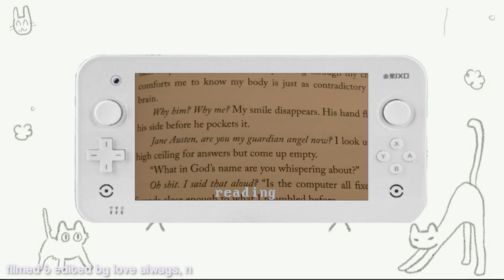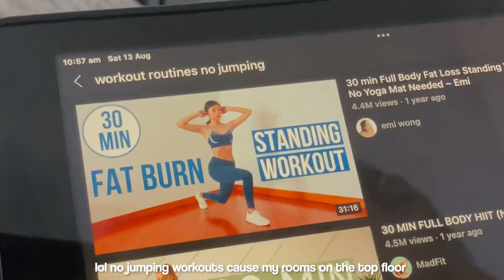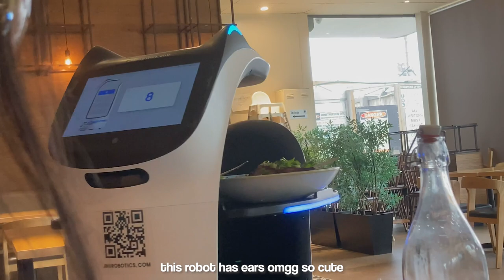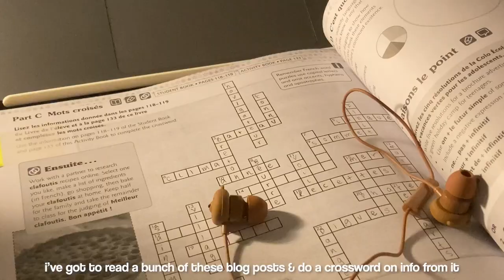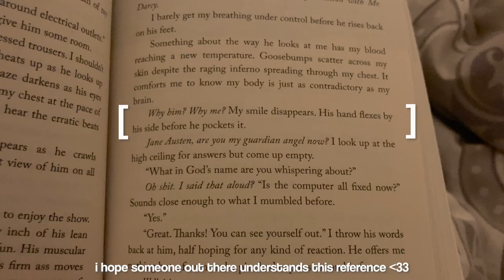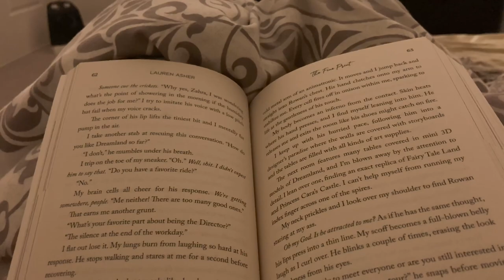🍜 a homebody vlog | getting things done, spending time with myself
[ 💌 inbox ]
↳ hi everyone!! hope you all enjoyed this week's video, i just want to say a big thank you because we reached 600 subs?! i appreciate each & every one of you. like & subscribe to stay tuned for next week's video :))

love always,
n

book - 'the fine print' by lauren asher

TO SAVE $$ ON YOUR ORDER

camera: iphone se
editing software & device: adobe premiere pro, macbook air 2020
current grade: 10th

☆ thanks to these amazing artists

~ thank u for all the love & support 💗